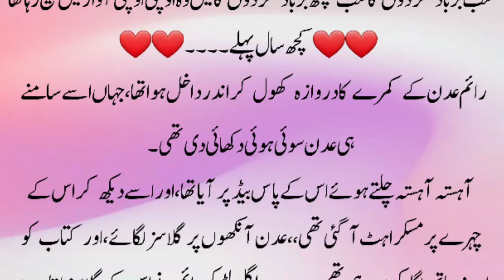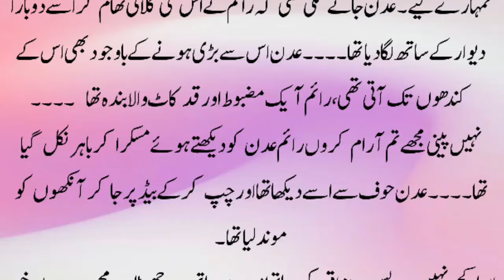ری اور سلار نے زبردستی نکاح کا لیا🫢Forced Marriage Based Novel In Urdu | Romantic Novel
Hello my urdu novel readers. Today i am started Novel which is forced marriage based Novel in urdu.

Urdu novels
Urdu novel
Urdu romantic novels
Romantic novel
Novels in urdu romantic
ramz e ishq novel
ramze ishq by noor asif
dramatic novels by noor asif
Novel Romantic
Novels
Romantic novels
Romantic Novels in urdu rude hero
Childhood nikkah based novels
Novel
Gangster based urdu novel
season 2
Season 2
Bold novel
Urdu story
Story in urdu
2 seasons novel